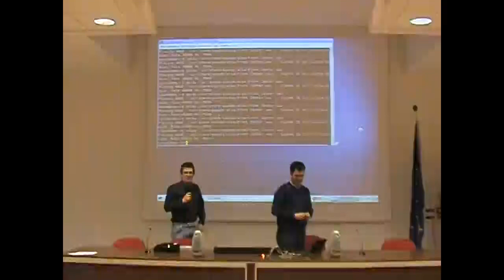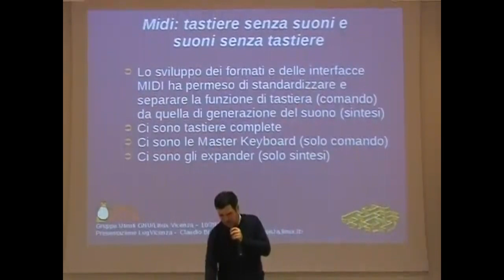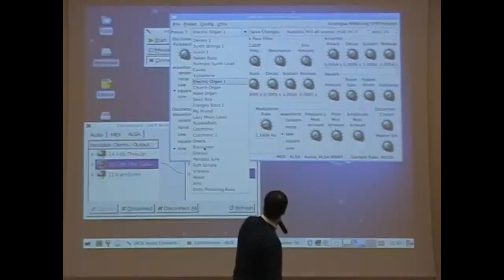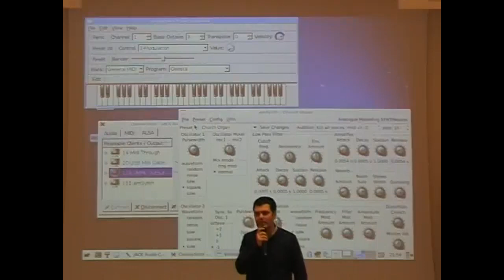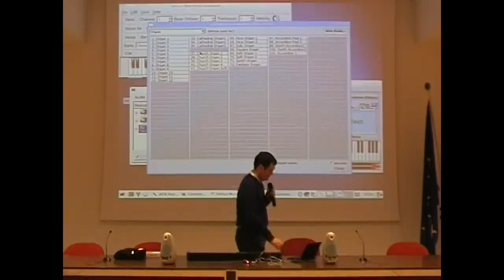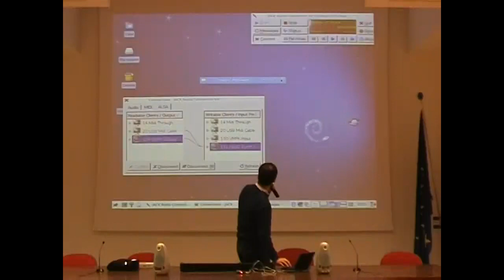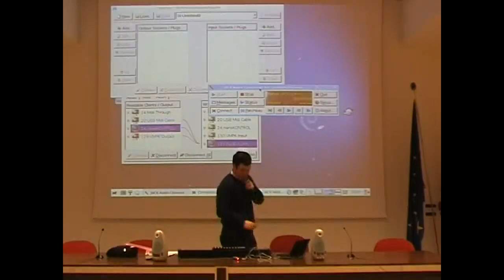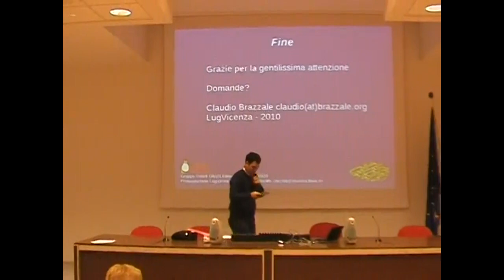Sintetizzatori sonori dal vivo con Gnu/Linux - Claudio Brazzale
Linux nights 2011 - Seconda serata
Sintetizzatori sonori dal vivo con Gnu/Linux
In questa seconda serata del ciclo "Linux Nights 2011" Claudio Brazzale ci addentra nel mondo dei sintetizzatori digitali in GNU/Linux.